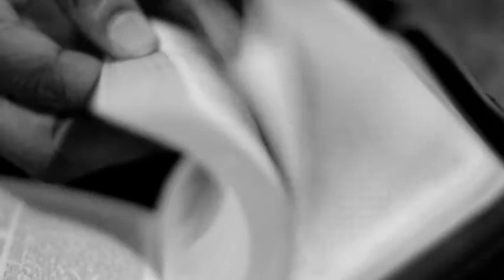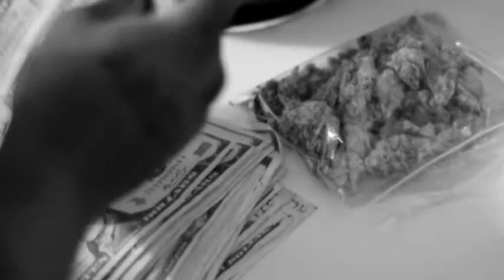Rook-Sad Mayne (HQ)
Album: Forced 2 Be A G
Real Lyfe Records 2010
Directed by Jon Tha Joker